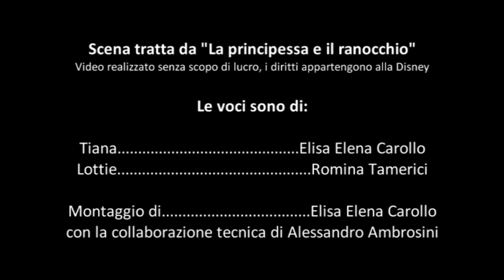"La principessa e il ranocchio" - Ridoppiaggio della scena del ristorante (con Elisa Elena Carollo)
Questo video è un ridoppiaggio senza fini di lucro.
L'unica cosa che ci appartiene sono le nostre voci. Il resto è di proprietà della Disney.